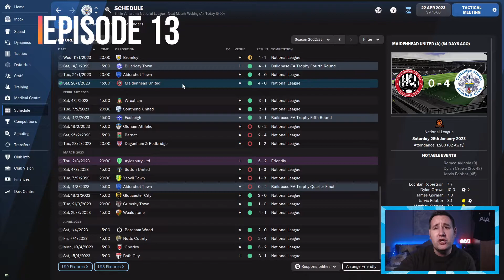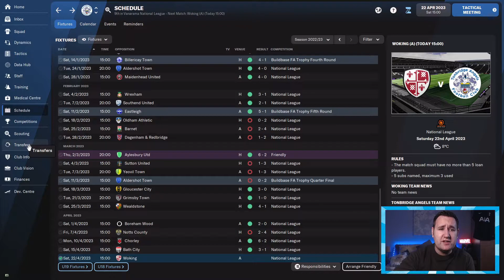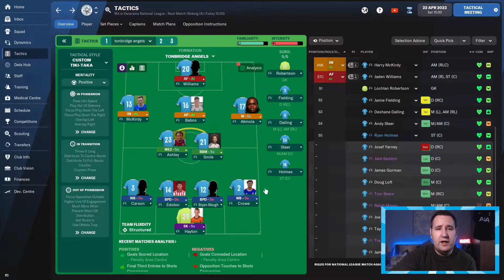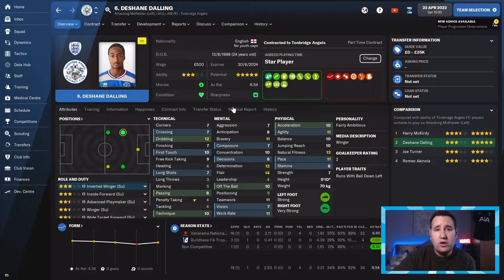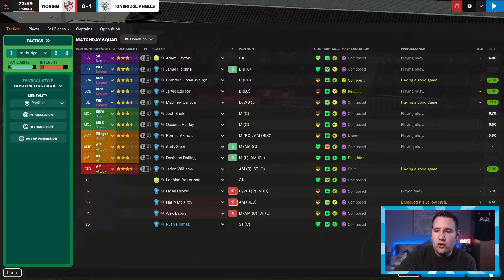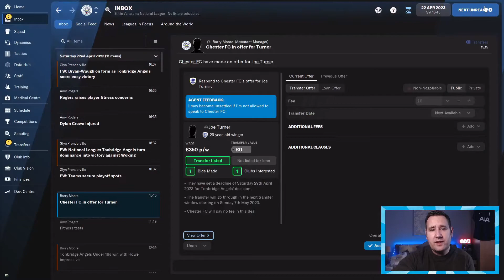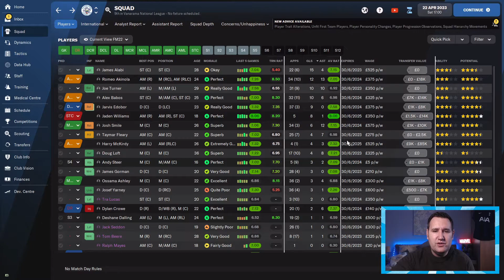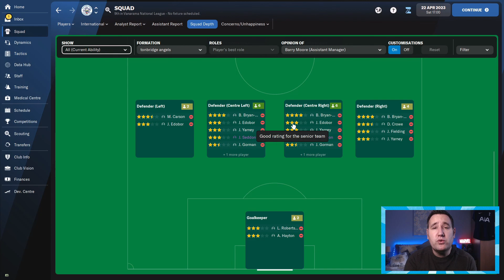Playoffs or Bust - TONBRIDGE ANGELS - EP13 - Non-League & Beyond - FM22 - Football Manager 2022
Welcome to my new series I'm loving Tonbridge Angels instead. Taking Tonbridge Angels to Non-League & Beyond

Episode 13 - Playoffs or Bust - Today its Woking - Last game of the season

I have so much more content so please check my other vids out.